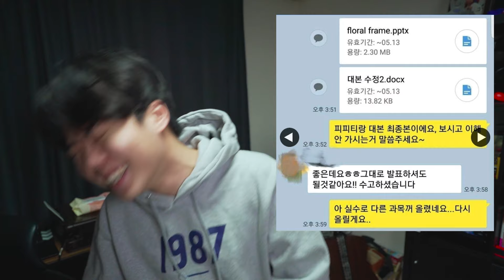조별과제 빌런들이 일으킨 대참사 함께보기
▣ 놀랍게도 감동 실화 입니다.

▣ 인스타그램 ID - DWARFLSH